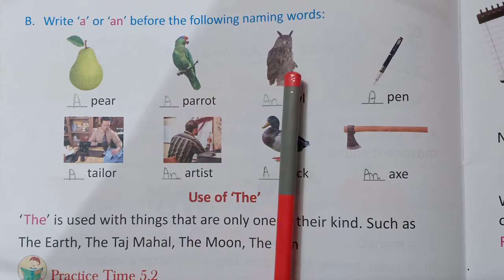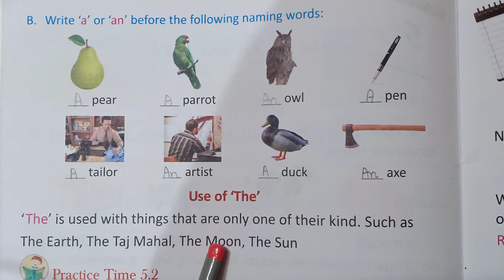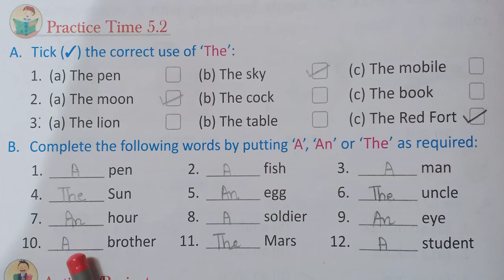Class-1st | Subject- English Grammar | Chapter-5 | Topic- Articles A, An ,the | 19/08/2020